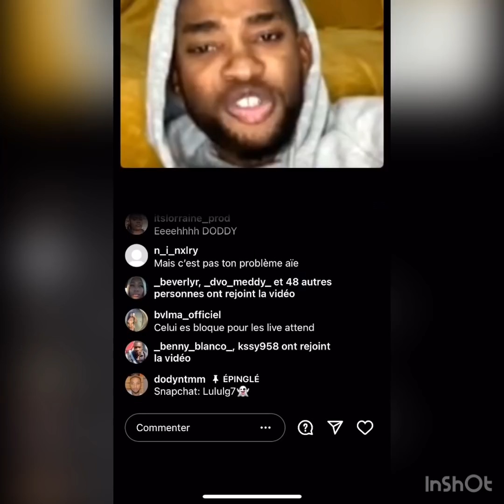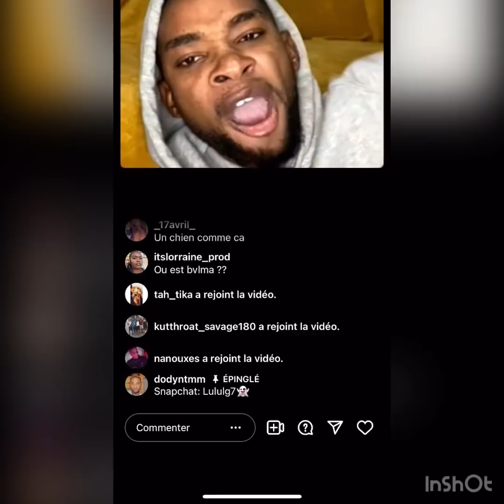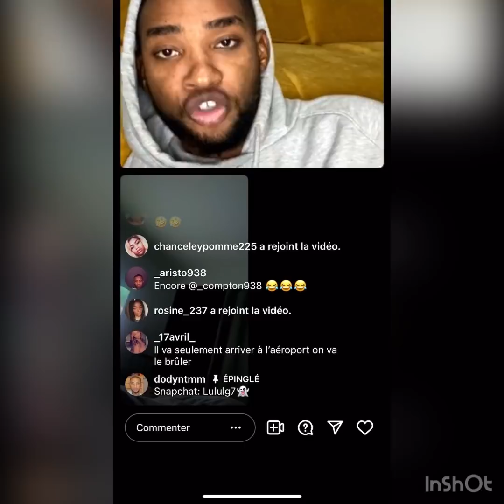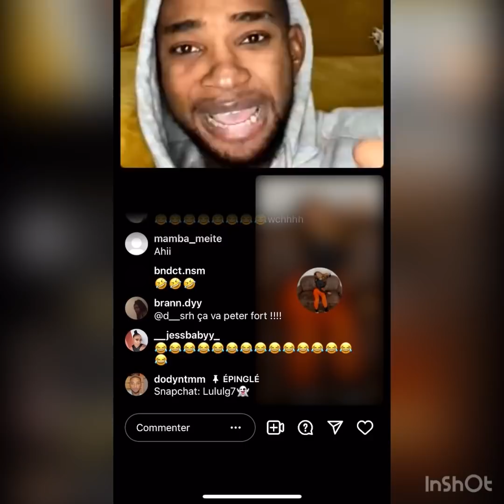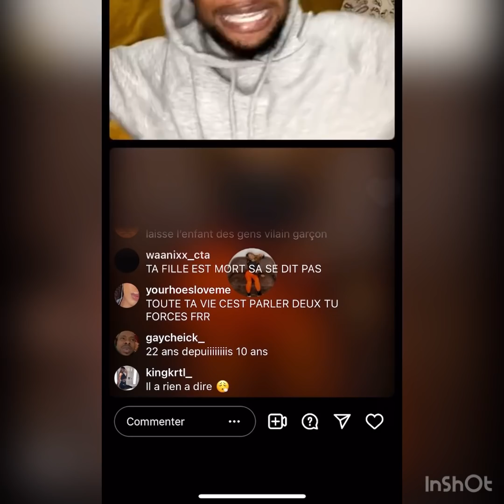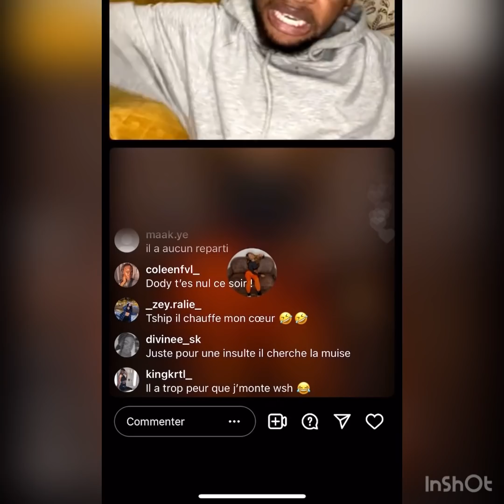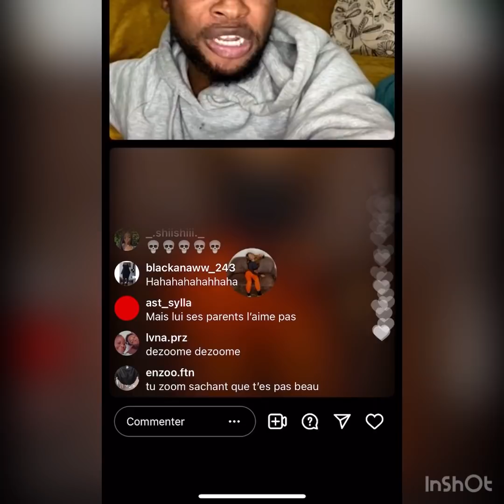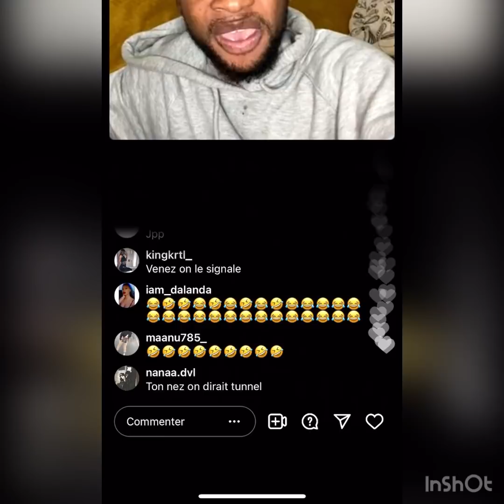dodyntmm et bulma se clashent il règle leurs compte❗️❗️ 😱😱😱